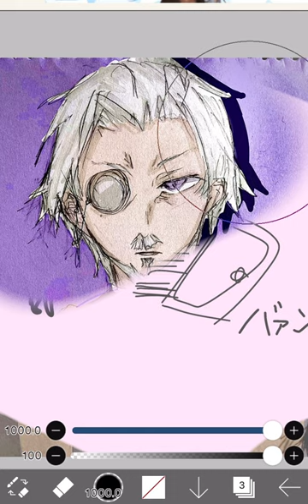【文スト】広津さん描きました